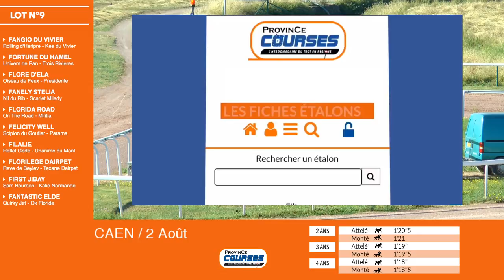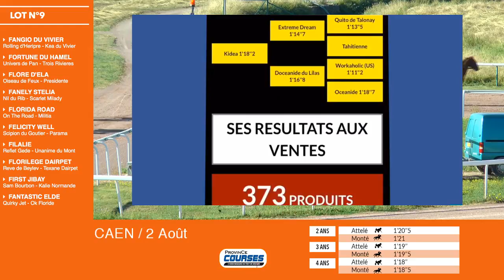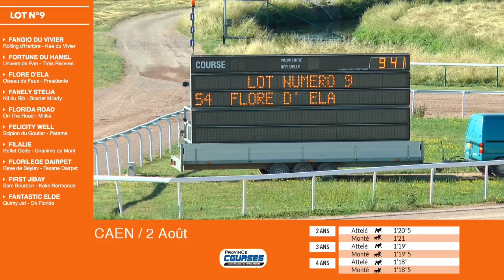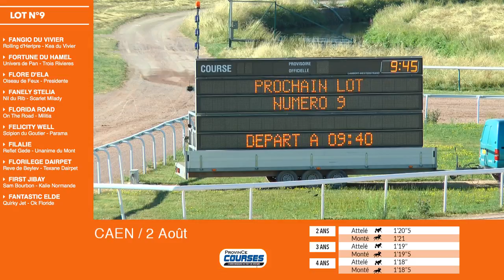Qualifications LOT 9 Caen 02 08 2018